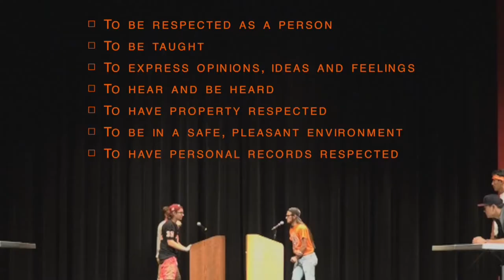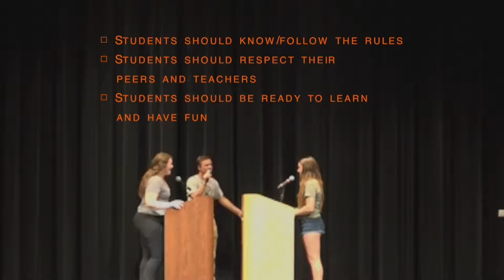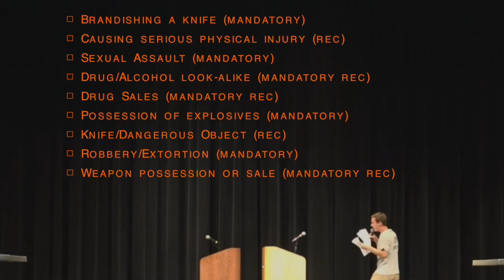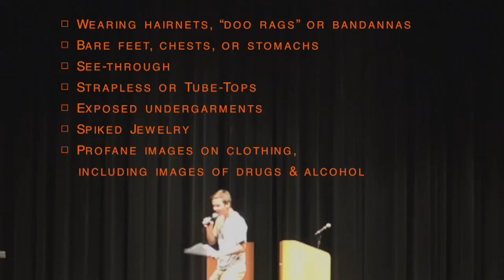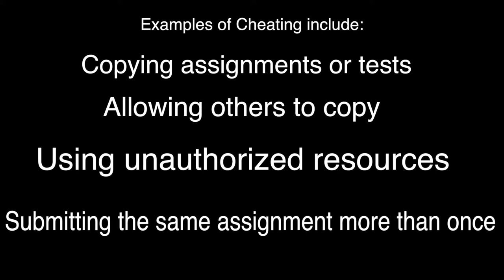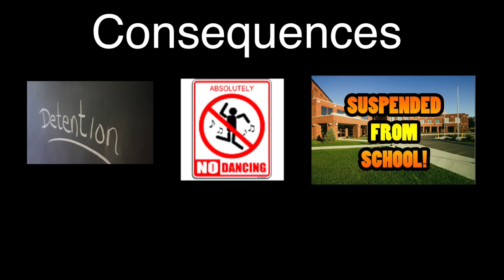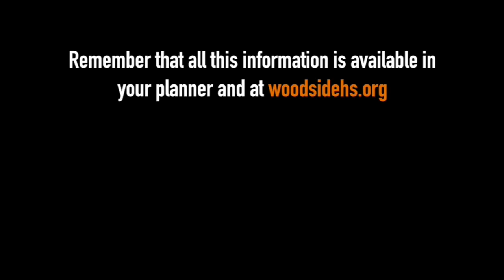AVP rules and AIP 9 13